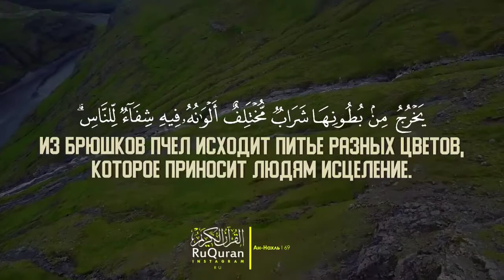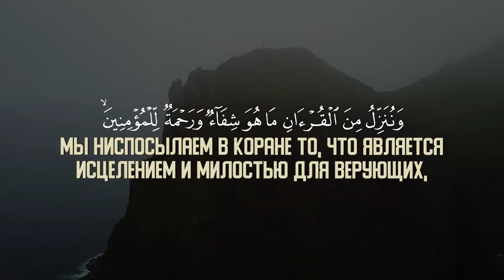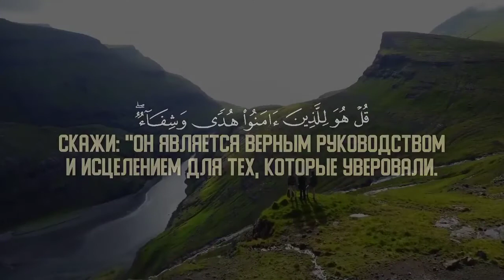Ат-Тауба / 14, Йунус / 57, Ан-Нахль / 69, Аль-Исра / 82, Аш-Шуара / 80, Фуссылат /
Ат-Тауба / 14, Йунус / 57, Ан-Нахль / 69, Аль-Исра / 82, Аш-Шуара / 80, Фуссылат / 44